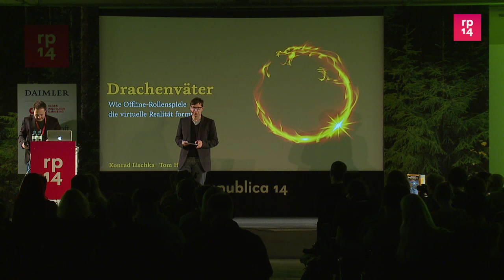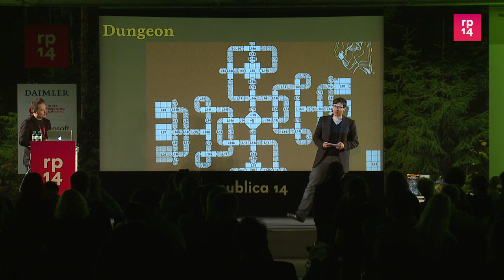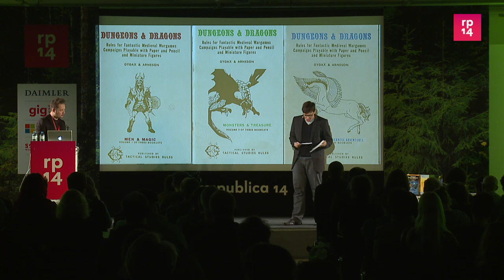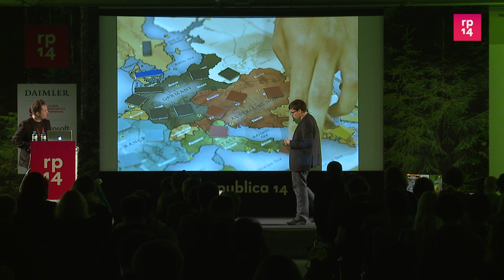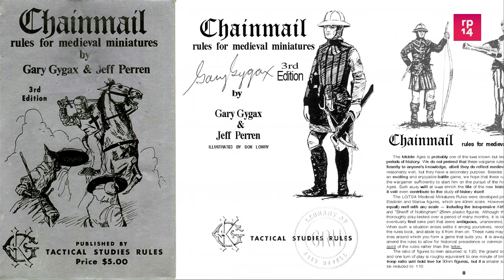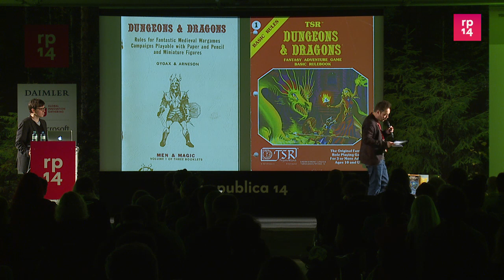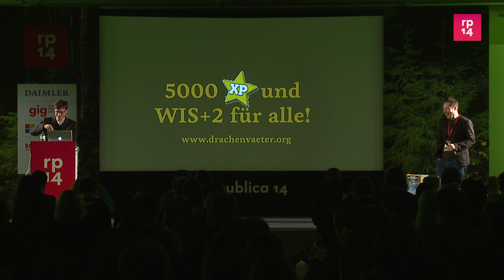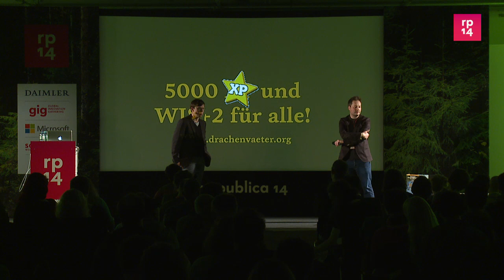re:publica 2014 - Drachenväter: Wie Offline-Rollenspiel...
Schon lange, bevor es PCs und das Internet gab, tummelten sich Menschen gemeinsam in virtuellen Realitäten. Diese nannte man Rollenspiele. Wenn wir uns heute mit den Ursprüngen des Webs beschäftigen, denken wir zunächst an Dinge wie ARPANet, TCP/IP oder den C64. Aber die Entstehung virtueller Welten lässt sich zu Offline-Spielen zurückverfolgen, die bereits seit 1850 gespielt wurden. Diese Session zeigt Euch, wo Computerrollenspiele wie World of Warcraft oder Ultima herkommen -- und wieviel die Netzkultur Rollenspielen wie Dungeons & Dragons verdankt.

Tom Hillenbrand